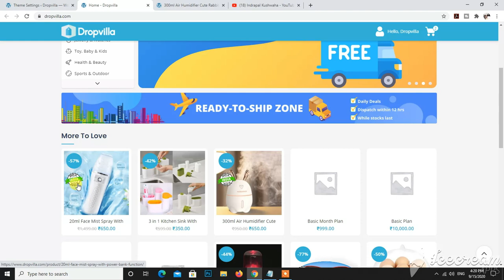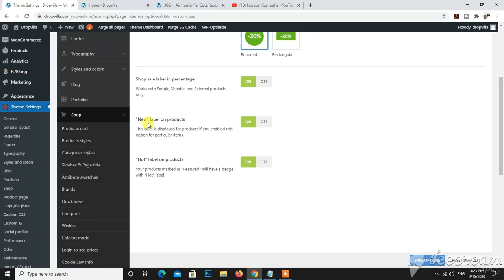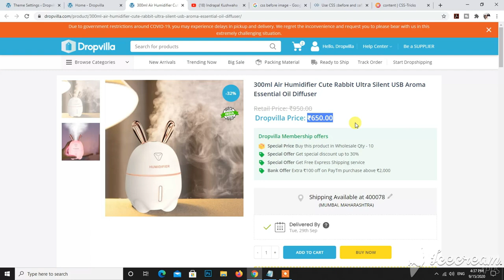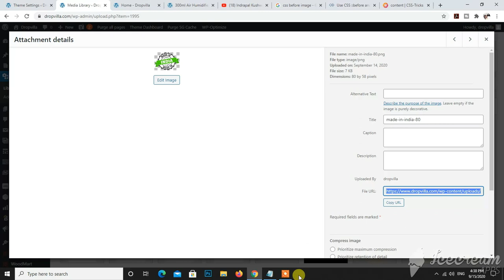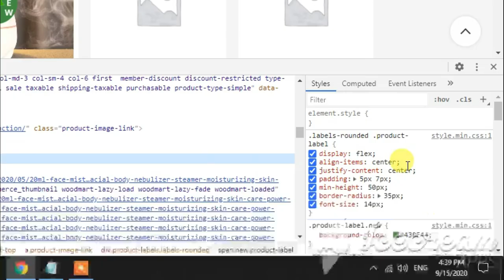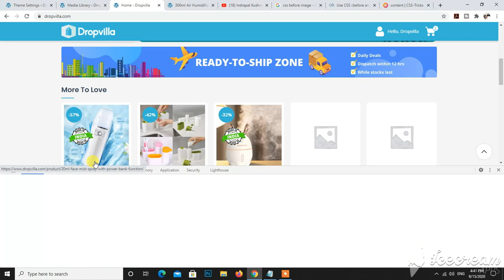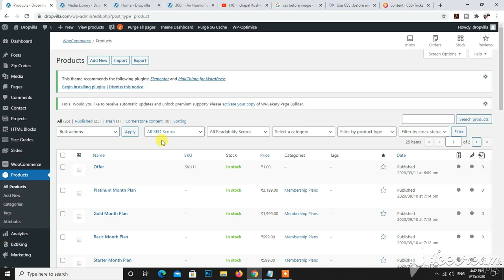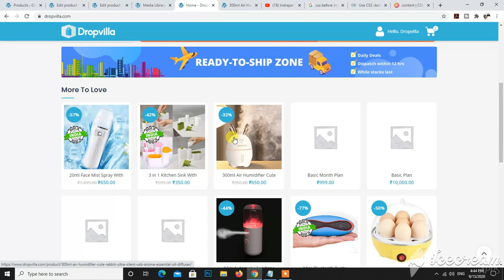A Simple Trick to Add A Badge on Your Website Products (Hindi)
Hello Firends,

Today in this video I have shown you A Simple Trick to Add A Badge on Your Website Products.

About : Indrapal Kushwaha is a YouTube Channel, where you will find videos related to new technology.